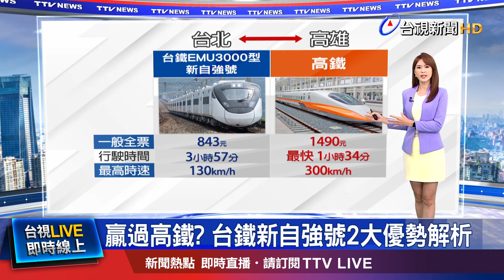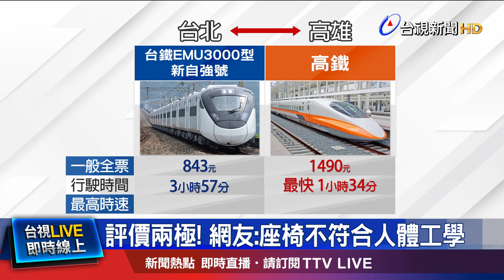新自強號質感滿分 網友分享乘車心得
有民眾日前搭乘 台鐵EMU3000型新自強號，認為整體的質感已經贏過了高鐵。話題引發討論，學者分析，新自強號贏過高鐵的兩大優勢，除了票價低，還有車站的地理位置就在市區，但也有網友指出，椅子不符合人體工學，不太好坐。實際比一比，從台北搭到高雄，新自強號價格便宜600多元，但搭乘的時間，比高鐵 多出兩倍左右。